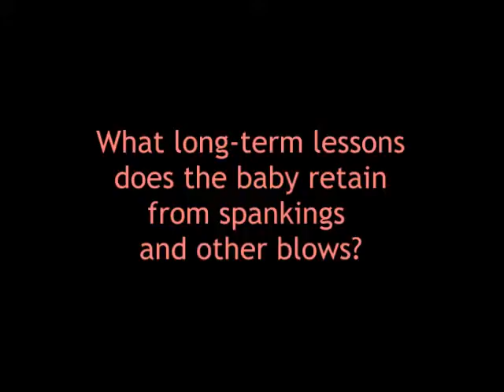Arrest counter-productive, says Sarawak Report editor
PETALING JAYA, Malaysia - Sarawak Report founder Clare Rewcastle-Brown described the warrant for her arrest taken by the police as being "counter-productive."